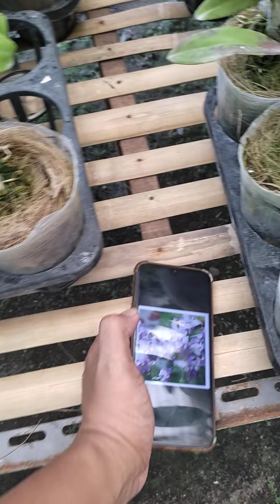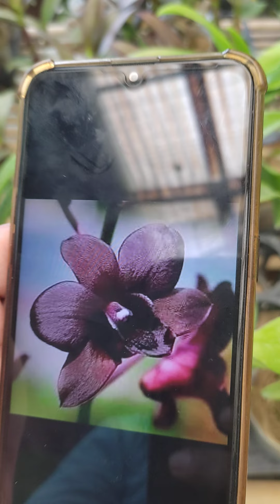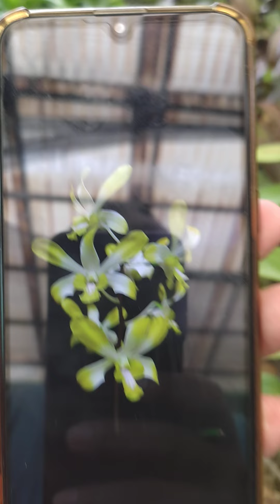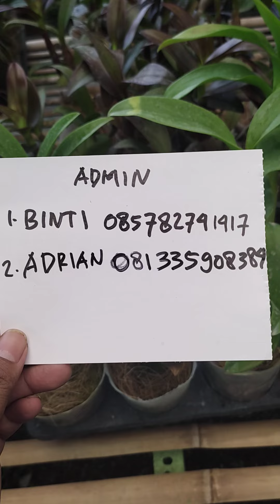Obral Dendrobium Impor ID istimewa dewasa siap Bunga 50 ribu saja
Obral Dendrobium Impor ID istimewa dewasa siap Bunga 50 ribu saja, minat hubungi WA admin 1